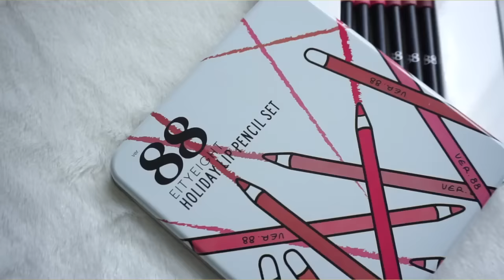Swatch : Ver88 Lip Pencil set ลิปดินสอ | Wonderpeach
คลิปนี้พีชมา Swatch  Ver88 Lip Pencil set ลิปดินสอที่กำลังมาแรงแบบสุดๆ
รายละเอียดอื่นๆ ตามนี้เลยค่ะ
- คอนแทคเลนส์อะไรคะ ?
     ในคลิปนี้พีชใส่ Mimi by Toni รุ่น Pastel สีน้ำตาล ค่ะ
- กล้องอะไร ตัดต่อโปรแกรมอะไรคะ
      กล้อง  Canon 760D เลนส์  18-135
      ตัดต่อด้วยโปรแกรม Final Cut Pro

ขอบคุณทุกคนที่เข้ามาชมกันค่ะ